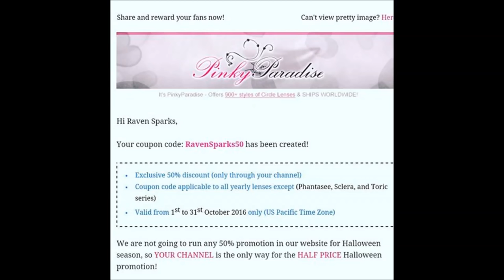Pinky Paradise code for my subscribers